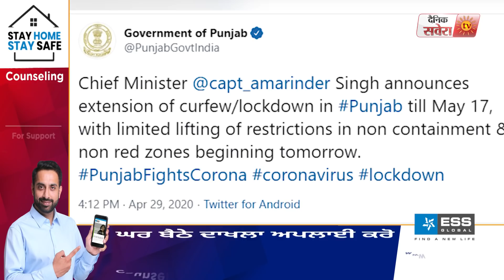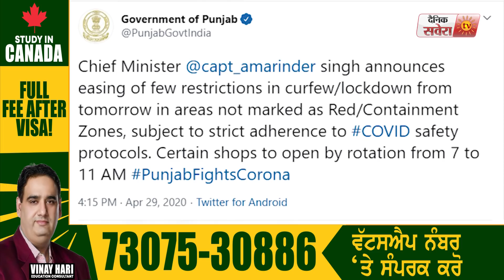ज़रूरी सूचना: Punjab में Curfew बढ़ने पर जानें किन शहरों में खुल सकेंगी Shops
हमारी मोबाइल एप आईफोन पर करें डाउनलॉड